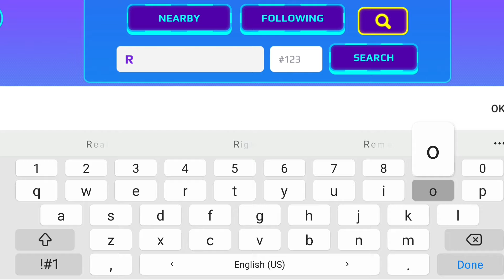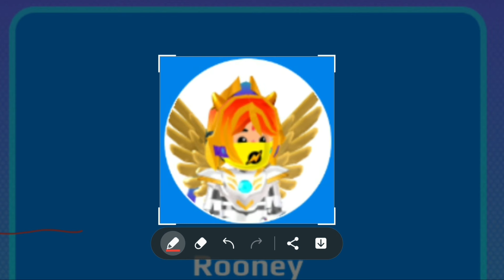تسريبات بدلة جديدة وحيوان أليف نادر بالتحديث القادم😱PK XD NEW ARMOR AND PET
PK XD XD GAMES
PK XD UPDATE
PKXD
PK XD RAINBOW HIGH UPDATE
ISRAE GAMER

إسراء قيمر  لعبة بي كي إكس دي اضافات جديدة ب pk xd تسريبات بدلة وحيوان بلعبة بي كي اكس دي  pk xd